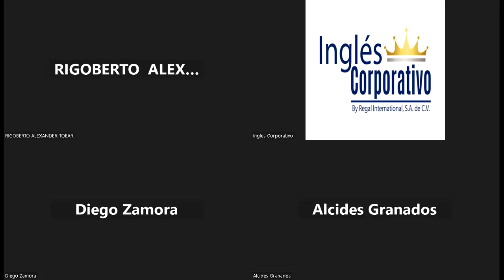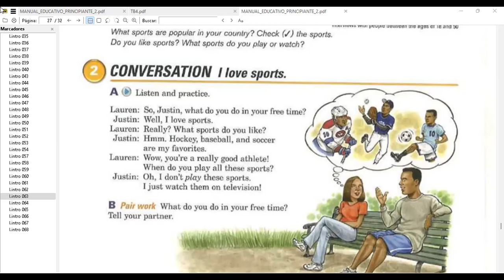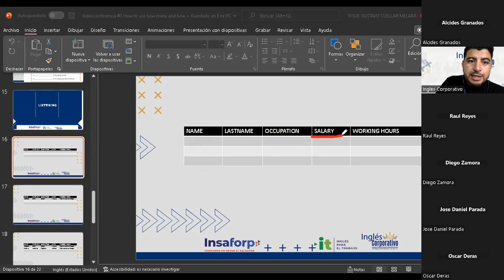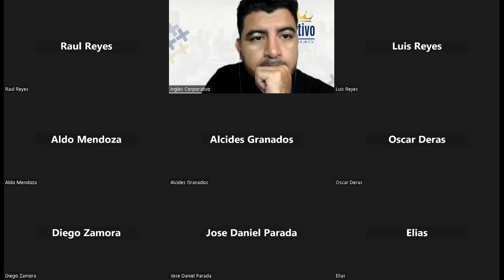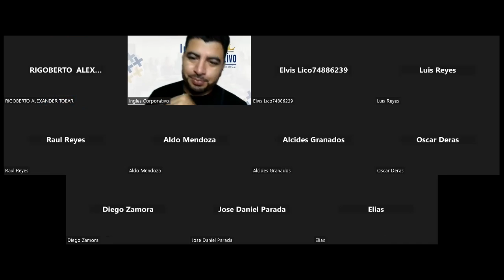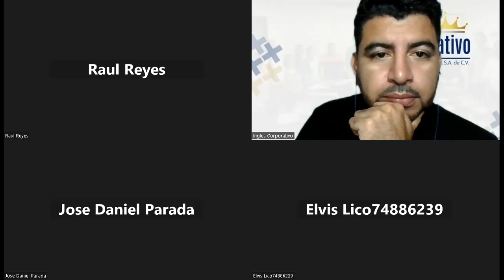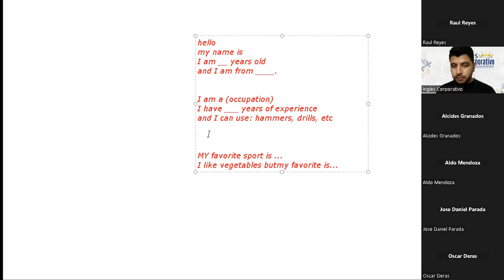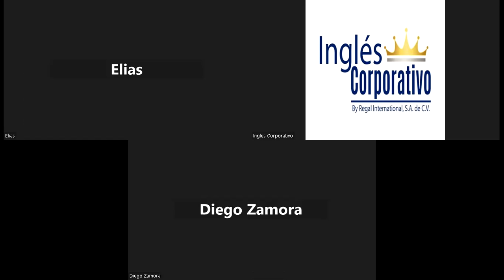Inglés Corporativo-26-11-2022-I can't skate very well